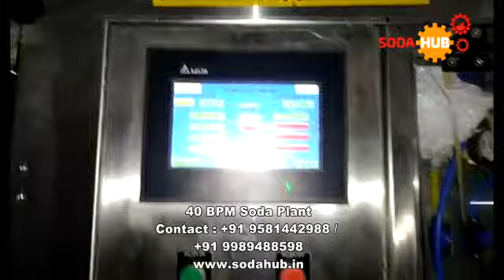40 BPM Soda Plant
START YOUR OWN SODA MANUFACTURING PLANT WITH OUR LATEST MACHINERY